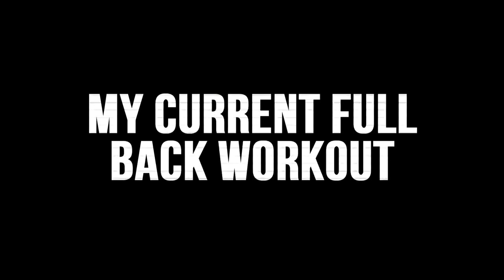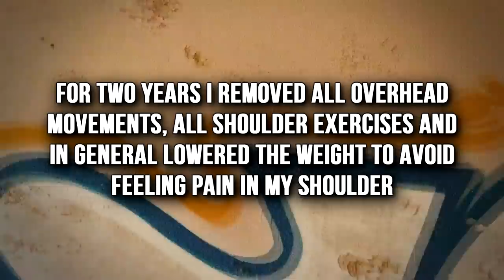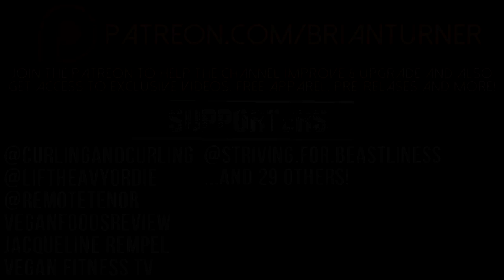I GAINED ALL MY MUSCLE AS A MEAT EATER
Every few days I have someone who claims I gained all my muscle as a meat eater so my muscles as a vegan don't count or prove that you can gain muscle as a vegan.  In this video I want to explain to you guys the last 4 years of my bodybuilding, how I lost tons of mass from an injury and how I had to recover from the injury and rebuild that muscle entirely vegan.

My full back workout (Between 3-5 sets of 10-12 reps each):
Seated Cable Rows
Back Rows
High Pulley Rows
Straight Barbell Curls
DB Preacher Curls

SEND US STUFF TO USE AND TRY! My PO Address:

USA